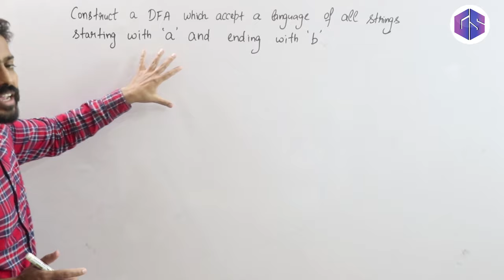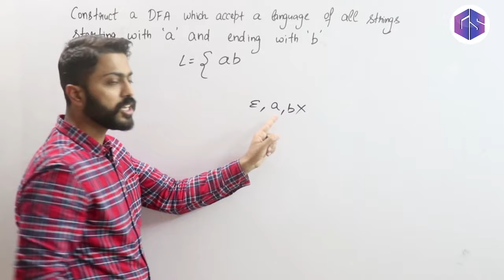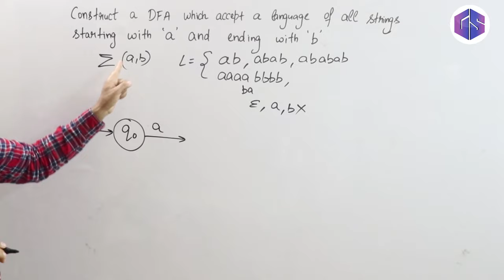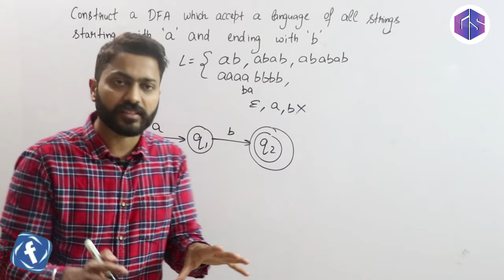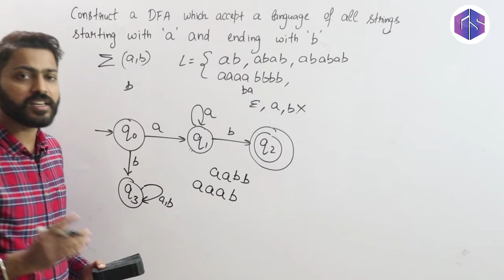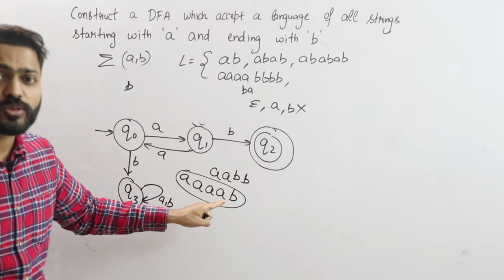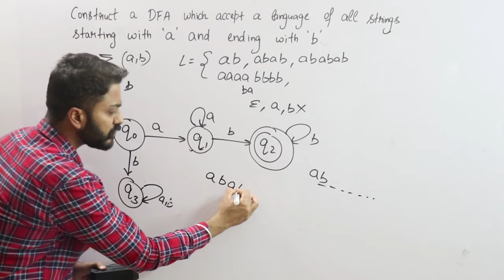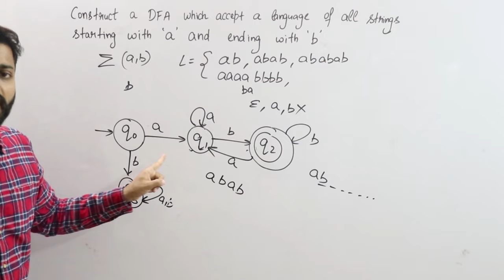Lec-9 : DFA of language with all strings starting with 'a' & ending with 'b' | DFA Example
In the video, Varun Sir has explained an example of a DFA. Design a DFA over the alphabet {a, b} that recognizes a language consisting of all strings starting with 'a' & ending with 'b'

0:00 - Introduction
1:02 - Write all strings of Language (Starting with 'a' & Ending with 'b')
2:05 - Design DFA for the above language